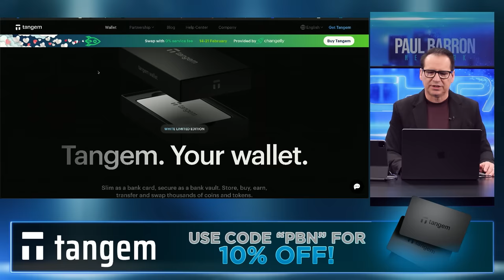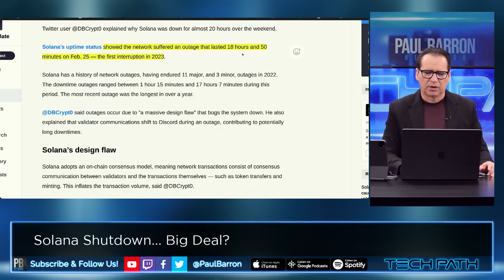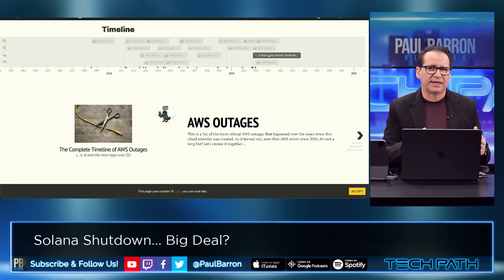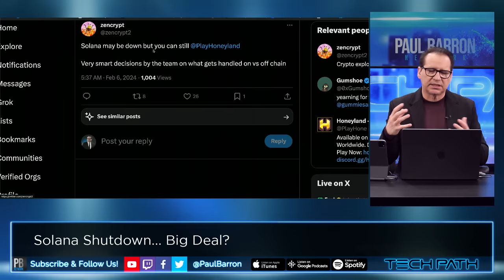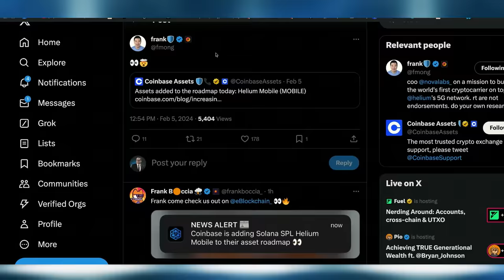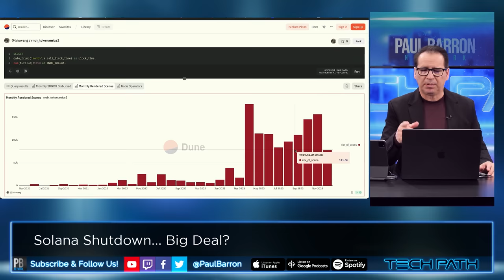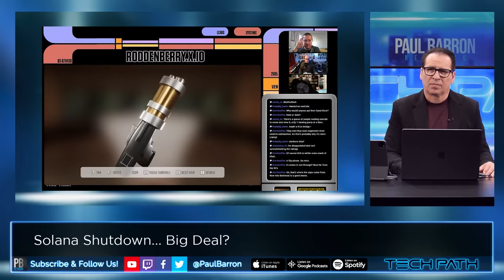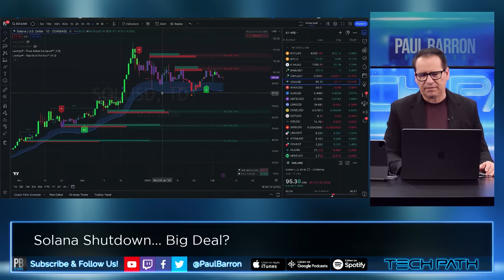Solana Shut Down Again!🔥But Network Continues To Skyrocket🚀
The Layer 1 network Solana has restarted after going dark around five hours earlier. The last time Solana experienced a "Major Outage" was in February 2023, when the blockchain was down for a few hours. Meanwhile, Solana's ecosystem growth continues to skyrocket in every aspect.

00:00 Intro
00:21 Sponsor: Tangem
00:58 Solana outage
02:30 Amazon Server Downtime Comparison
04:00 Solana + Jito + Firedancer Coming
05:43 Honeyland never went down
06:15 Gaming Coming To Solana
06:39 Solana Saga
07:00 Helium MOBILE Growth
08:11 Render Explosion Incoming + Apple Vision Pro
11:38 $RENDER + $MOBILE charts
12:15 Outro